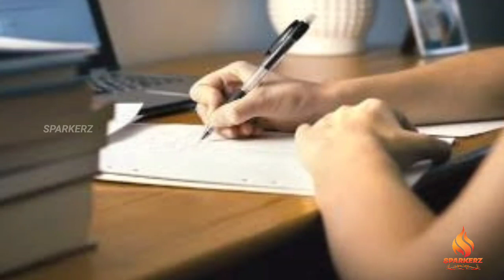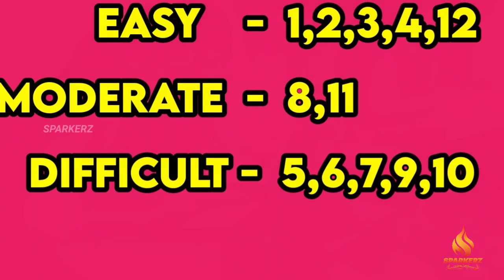TN 12th Mathematics study plan | Centum Plan 90/90 😍 | Important Chapter? 🤔 | Half yearly Exam 2022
Join In new Our Telegram Group For Immediate Updates about Answer Key, Important qns..

HOW TO CALCULATE 12TH CUTOFF, 12TH CUTOFF CALCULATION METHOD, 12TH CUTOFF 2021, EASY METHOD TO CALCULATE 12TH CUTOFF, TN 12TH CUTOFF, CUTOFF CALCULATION, 12TH CUTOFF CALCULATION METHOD 2022, 2022 PUBLIC EXAM CUTOFF CALCULATION

12TH RESULT 2022,TN 12TH RESULT 2022 ANNOUNCED,12TH RESULT,12TH RESULT 2022 IN TAMILNADU,12TH RESULT NEWS,TN 12TH RESULT LATEST NEWS,+2 RESULTS 2022,12TH RESULT OFFICIAL,12TH RESULT RELEASED 2022